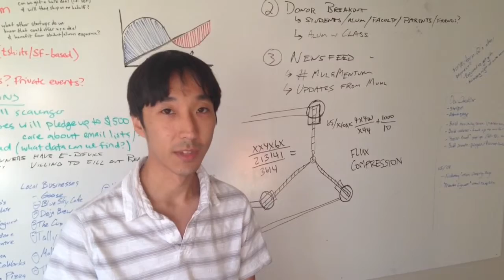Gigawatt Startup Chile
Introduction video from the founders of Gigawatt.